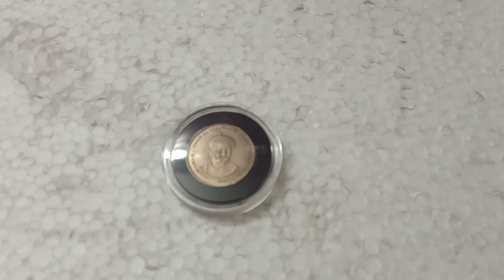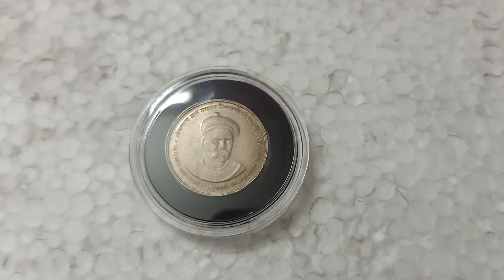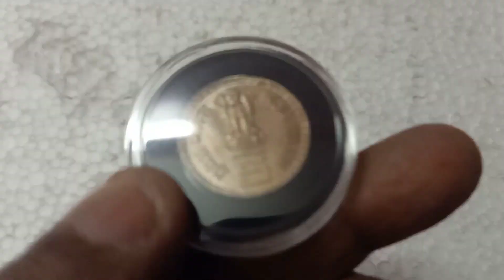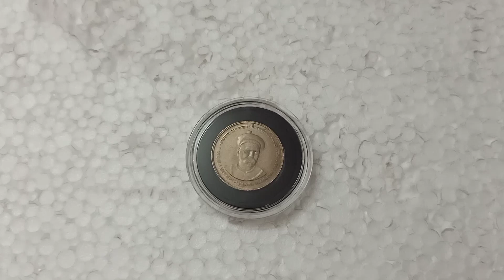THILAK ji coin for sale/Raj coin collection Trichy 9092504020/9952334264